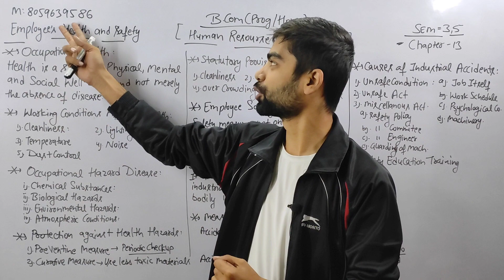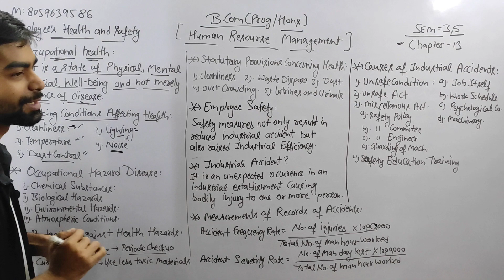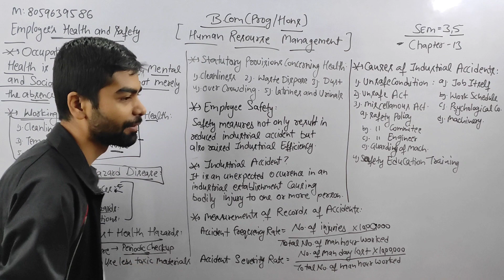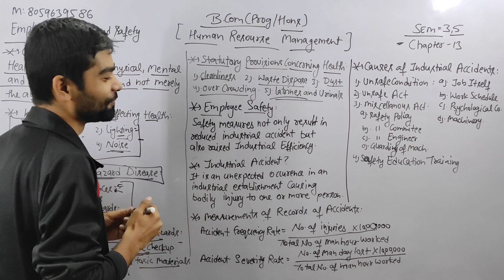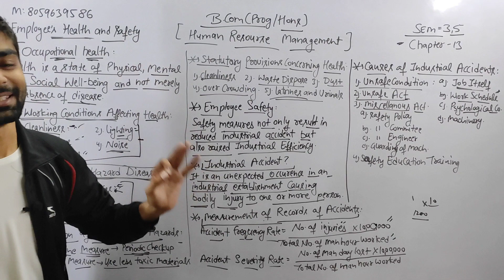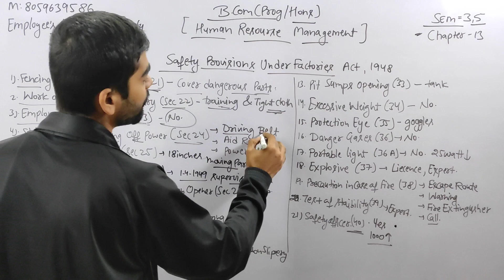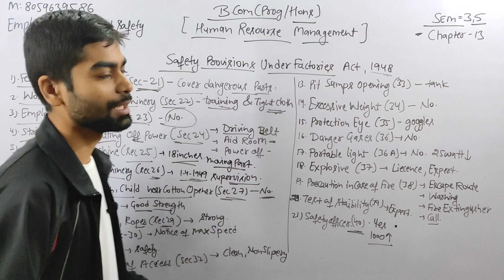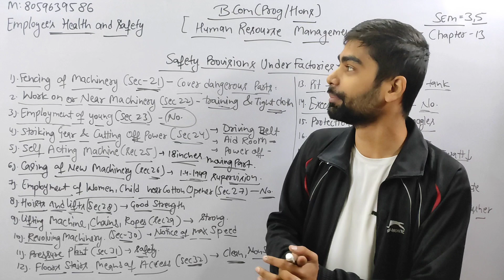Sem 3/5th|CH-13 EMPLOYEE'S HEALTH AND SAFETY|B.com(H/P) | HUMAN RESOURCE MANAGEMENT| SOL DU |HRM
CH-17=

👇👇 TOPIC DISCUSS IN THIS CHAPTER BELOW 👇👇

Unit I: Introduction to HRM

Unit III: Performance Appraisal
Performance appraisal—meaning, objectives and methods; Potential appraisal and
employee counseling; Job changes-transfers (meaning and reasons), promotion (meaning
and basis) and demotion (meaning, causes and guiding principles).

Unit IV: Compensation Management
Job evaluation; Compensation- base and supplementary compensation, methods of wage
payment, fringe benefits, incentive plans (individual, group and organisation wide).

✍️✍️Friends Human Resource Management ( HRM ) ke notes ready ho gy h kisi students ko purchase krne h too whatsapp no pr contact krke purchase kr skta h.mob: contact me (10am to 8pm) only.👈👈

Join  now!!

Vivek Mishra